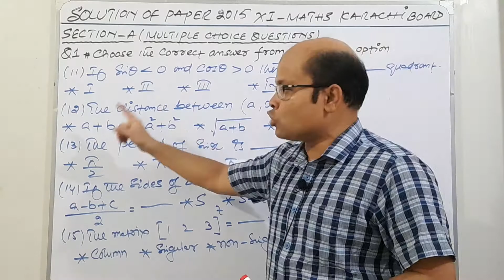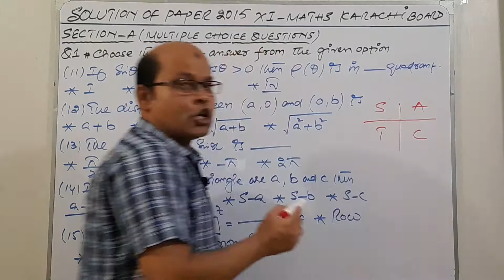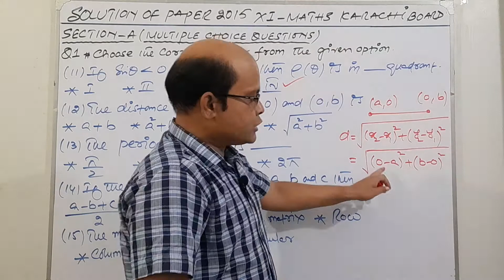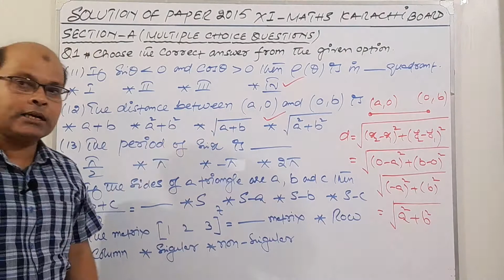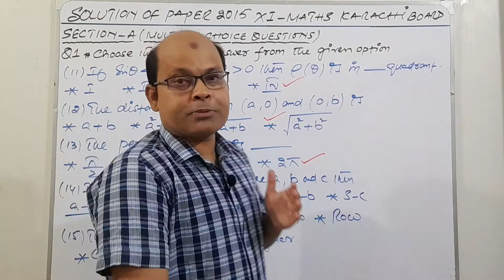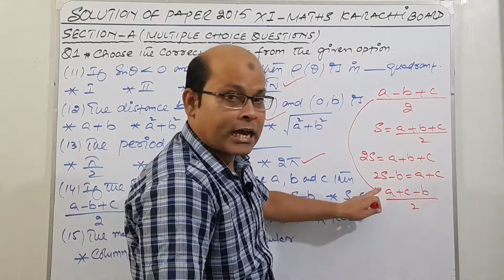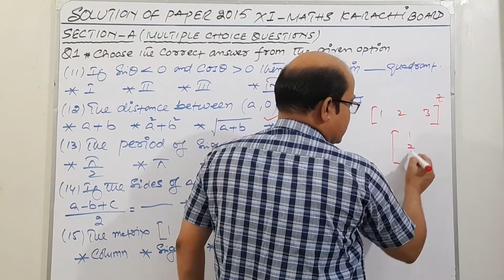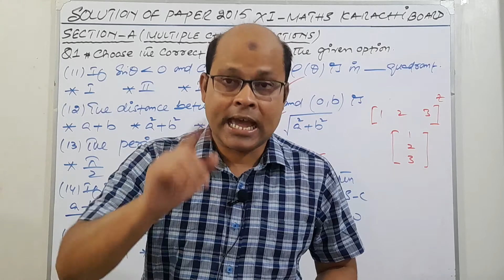Solution of paper 2015 XI-MATHS karachi board sec"A " mcqs (11,12,13,14,15)